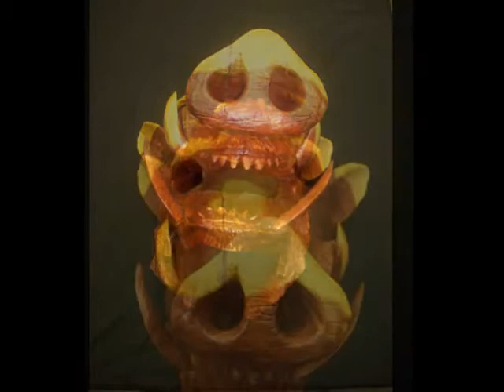Genes, Mask Carvings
all my mask